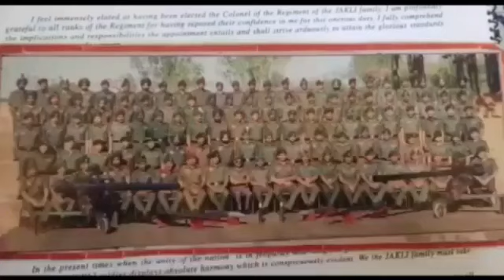"𝐇𝐞𝐫𝐨𝐬 𝐨𝐟 𝐊𝐚𝐬𝐡𝐦𝐢𝐫"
"Youth must not get agitated & fall prey to false propaganda. They should aim for a successful & happy life"~ Subedar Major Mohd Ashraf, IndianArmy Veteran from Kupwara recounts his life before joining Army, as a soldier & post-retirement.